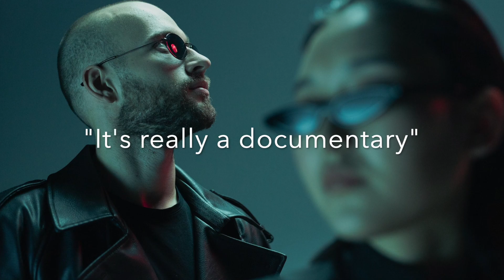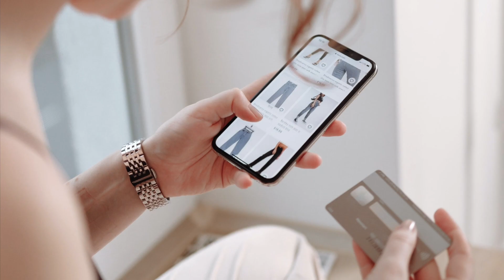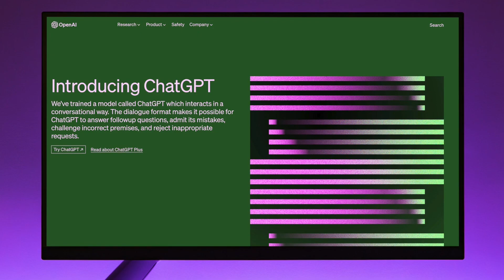Will cybernetics take over humanity? Welcome to the ChatGPT experience.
Is the Matrix trilogy coming true?  Was Keanu Reeves serious about his claim that the movie is a “documentary”?  This podcast steps up to the edge of a cliffhanger with Artificial Intelligence.

Timestamp
00:10 Fantasy made real
02:17 What is Artificial Intelligence (A.I.)?
06:08 Grayscale your phone
07:45 we all us A.I.
09:45 Social Dilemma
11:30 What is Chat GPT?
13:20 College Professor Nightmare
17:14 How does Chat GPT work?
22:30 Elon Musk on AI
22:50 AI in movies and tv shows
25:10 The spiritual angle
29:25 Have we reached the point of no return?
31:28 What is God’s response to AI?
33:05 The pain is coming
34:20 An event is coming - global EMP?
37:45 Is this an end of an era?  A sign in the sky?
39:00 Take away

Make the iPhone black and white:
Open Settings
Accessibility
Display and Text Size
Color filter
Turn on Color Filter and choose “Grayscale”